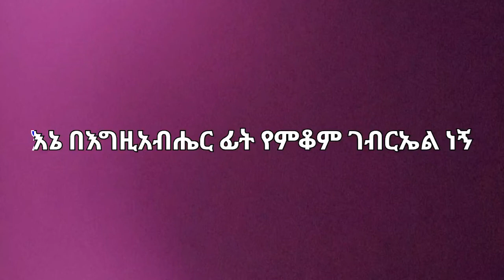ታላቅ የንግሥ በዓል በኢያሪኮ ቅዱስ ገብርኤል በኢየሩሌም የኢትዮጵያ ኦርቶዶክስ ተዋህዶ ቤተክርስቲያን ገዳም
ታላቅ የንግሥ በዓል በኢያሪኮ ቅዱስ ገብርኤል በኢየሩሳሌም የኢትዮጵያ ኦርቶዶክስ ተዋህዶ ቤተክርስቲያን ገዳም